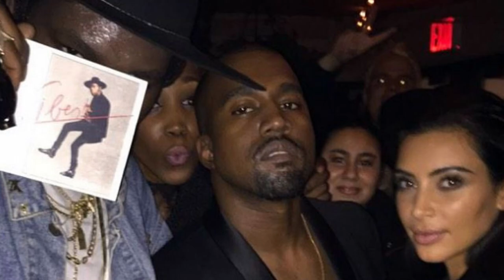Dean Blunt - Give me a moment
Give me a moment

London always smells the same. Frowsy, ‘but I’m glad to be back.'

And just for a while it bears you up. 'Anything's round the corner,' you think

But long before you get round the corner it lets you drop.

Jesus, I wish she'd stop smiling, she's feeling herself to the point of extinction.

I'm trying to brazen it out in front of everyone but they all know I'm fuming.

I'm not paying for any other bitches bright ideas.

She requires the taste of blood from time to time to keep her equilibrium.

I'll put a stake through her heart and garlic round her neck to make sure she never comes back.

"You ain't ever gonna smoke with me again champ, that's for sure !"

Killing two burdens with one stoner, God cried in the street outside her flat, as a sign to the world, and a hint of blacker things to come.

..Oh, the pyrrhic victories of the disenfranchised, just not enough glory and excitement to go around.

Love not too deeply yr friends. They will all betray u, or halting at this will fall short.

Eyes shining with that blood-lust.

Loathsome London, vile and stinking hole...

The memory is fading ...
Soon it will be morning

x